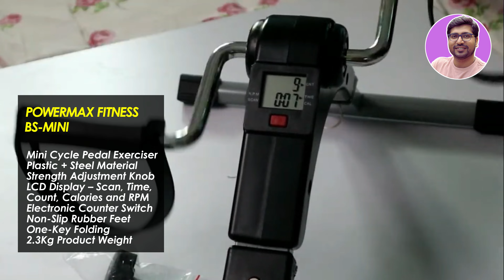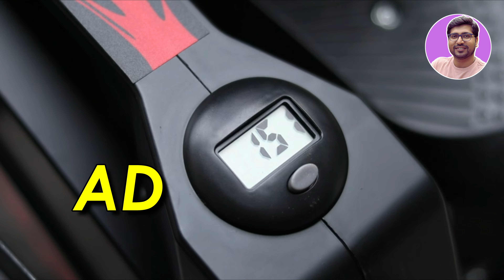SALE🔥5 Best Under Desk Ellipticals 2024⚡Best Under Desk Elliptical⚡Best Under Desk Pedal Exerciser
🔥🔥 In this video - We are going to look at the 'best under desk elliptical machine' or you can say 'best pedal exerciser machine' or 'best under desk elliptical' or 5 Best Under Desk Ellipticals 2024 or Best Under Desk Elliptical or Best Under Desk Pedal Exerciseravailable on the market today. We have made this list based on our own opinion, research, and customer reviews. We have considered their quality, features, and values when narrowing down the best choices possible, If you want more information and updated pricing on the products mentioned, be sure to check the links above.

✅✅ BEST UNDER DESK ELIPTICAL MACHINE ✅

✅ PowerMax Fitness BS-MINI
Or Sparnod Fitness SMB-100
Or Reach Digital Pedal

✅ Sparnod Fitness SMB-400
Or Voroly Portable

✅ AGARO Royal
Or AGARO Elegant

TOPIC & QUERY COVERED:
best under desk elliptical
best under desk elliptical machine
best under desk elliptical 2024
best Under Desk Exercise Machine
best agaro pedal exercise machine
best agaro exercise machine
best agaro elliptical machine
best agaro under desk elliptical
best agaro under desk elliptical 2024
best powermax pedal exercise machine
best powermax exercise machine
best powermax elliptical machine
best powermax under desk elliptical
best powermax under desk elliptical 2024
5 Best Under Desk Ellipticals 2024
Best Under Desk Pedal Exerciser,
best Under Desk Elliptical Exercise Machine 2024 in india
best sparnod  pedal exercise machine
best sparnod  exercise machine
best sparnod  elliptical machine
best sparnod  under desk elliptical
best sparnod  under desk elliptical 2024
best under desk exercise machine 2024
best under desk elliptical under 7000
best under desk elliptical under 2000
best under desk elliptical under 4000
best under desk elliptical under 2000 india
best under desk elliptical under 2000 in 2024
best under desk elliptical under 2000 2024
best under desk elliptical under 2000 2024 india
best reach pedal exercise machine
best reach exercise machine
best reach elliptical machine
best reach under desk elliptical
best reach under desk elliptical 2024
best under desk exercise machine in india
best under desk exercise machine in india 2024
best under desk exercise machine in 2024
best under desk exercise machine in 2024 india
best under desk exercise machines
best under desk exercise machines 2024
under desk exercise machine
under desk exercise machine 2024
under desk exercise machines
under desk exercise machines 2024
under desk elliptical machine